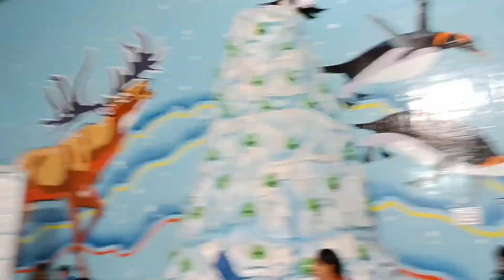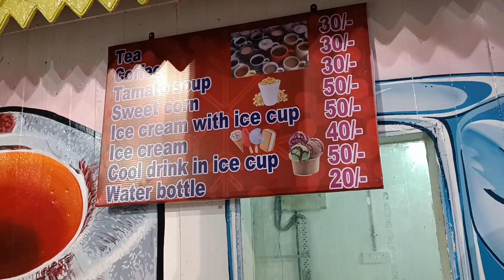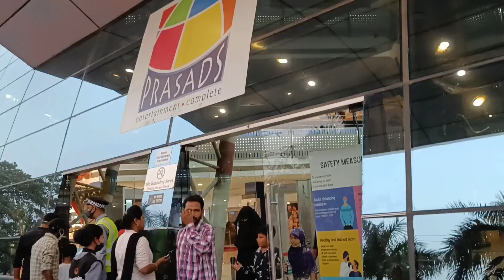Snow world 🥰🥶SumruthaRaj🥰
a complete vlog of snow world🥳🥰